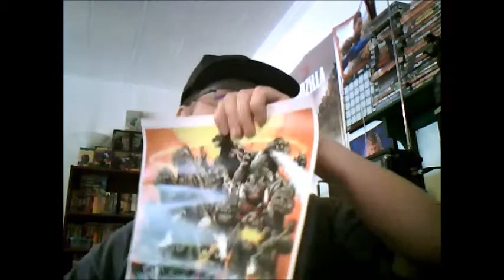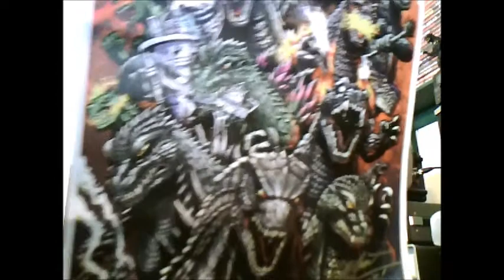Great Godzilla Raffle Prizes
For this years Great Godzilla Raffle, I won a book and a sign posted of Matt Frank's artwork.